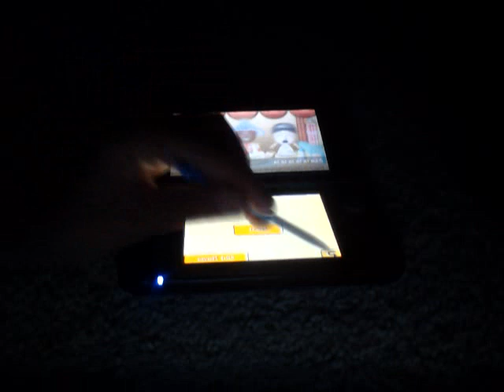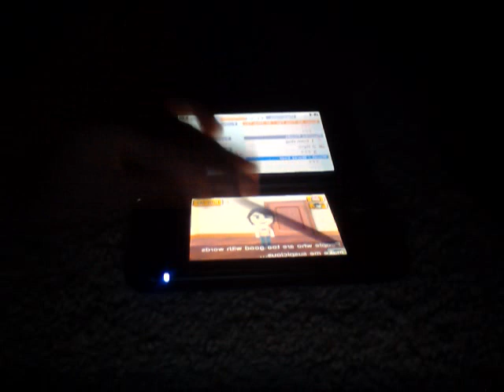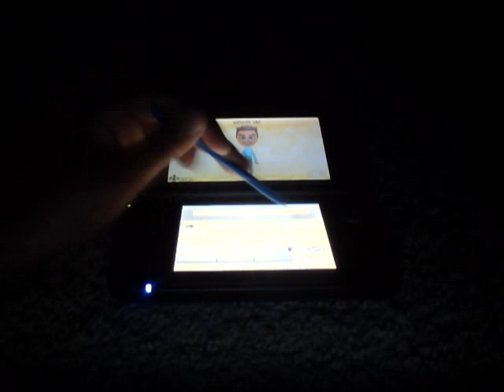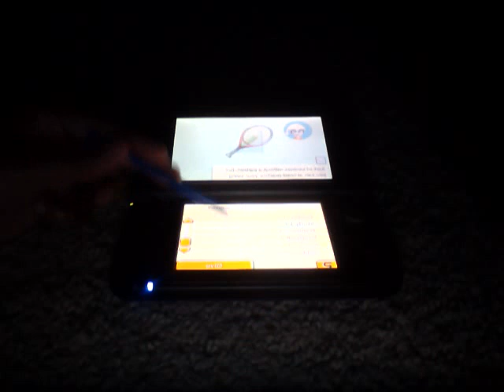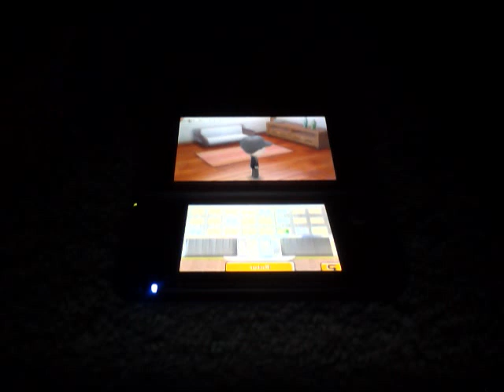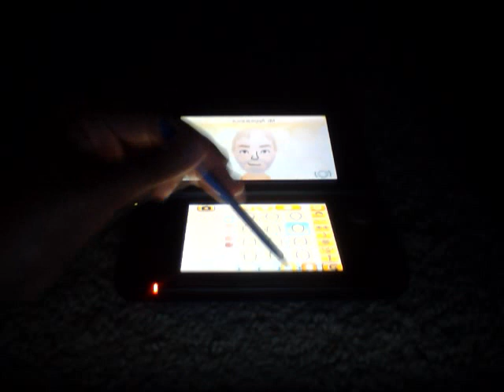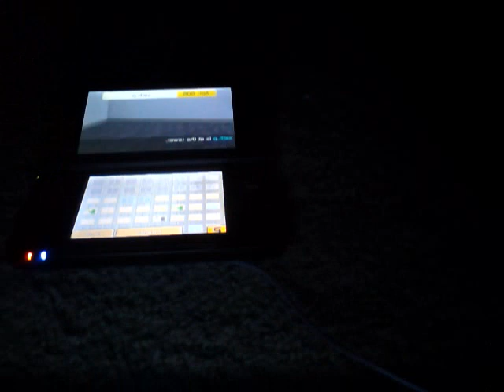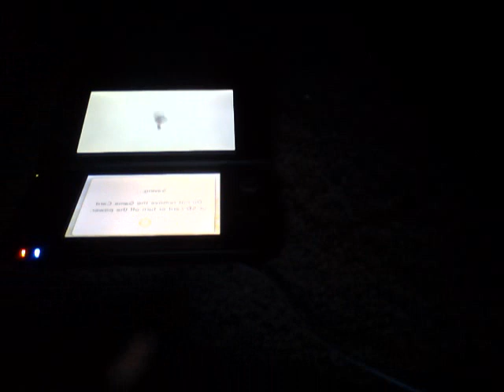tomodachi life part 24 adding l for leee and josh